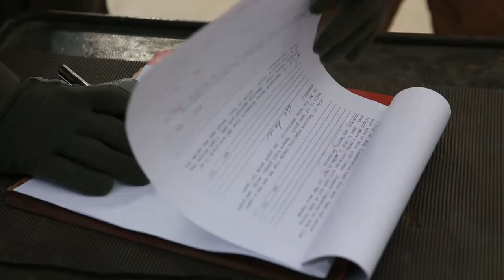EOD Advanced Exploitation Course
The first Advanced Explosive Ordnance Disposal,Ordnance Exploitation Course, hosted by the EOD Advanced Training Center, was executed aboard the Combat Center Nov. 30, 2015 through December 18, 2015.